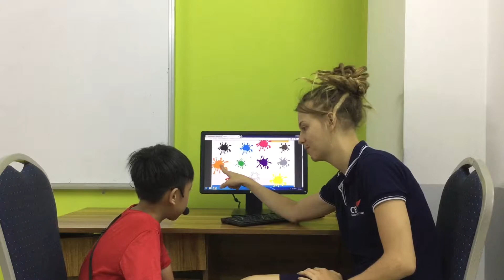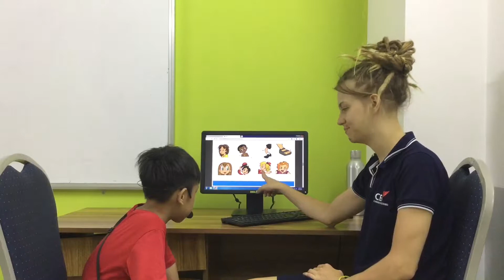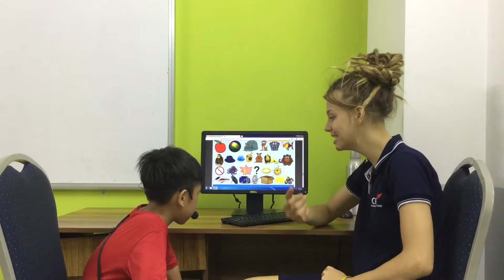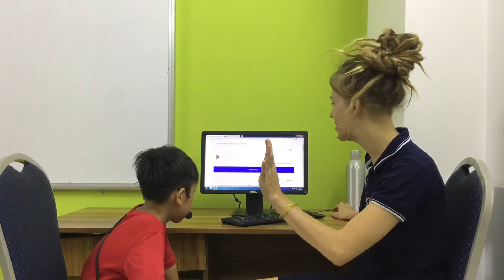CEC | Test in July | Video Test 2 - Phạm Đức Hùng